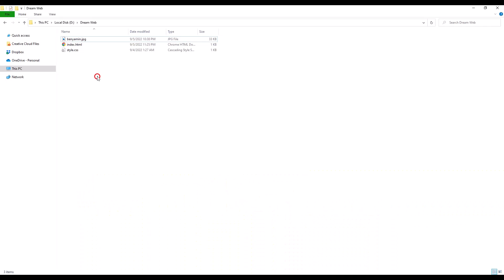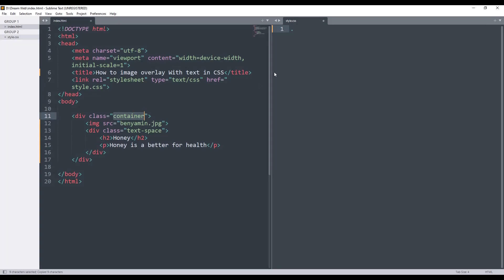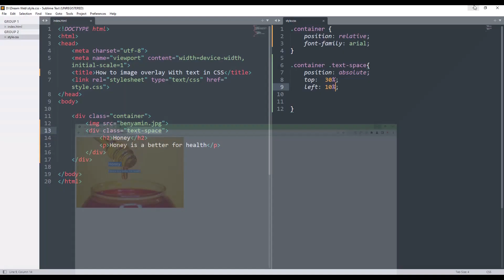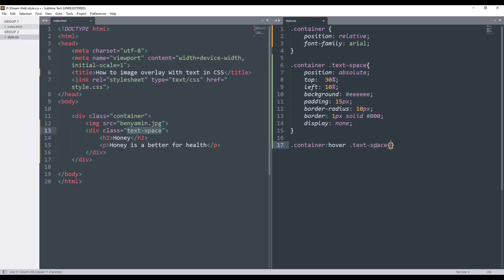How to image overlay with text in CSS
Learn how to image overlay with text in CSS